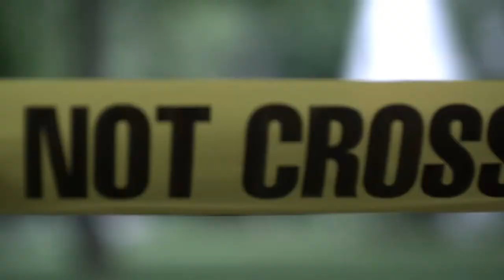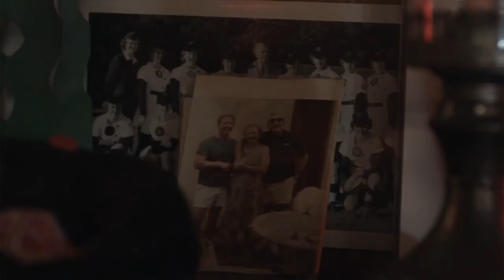Meskada - Official Trailer (HD)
Starring: Nick Stahl, Rachel Nichols, Kellan Lutz, Jonathan Tucker, Norman Reedus
Director(s): Josh Sternfeld
Genre: Drama
Duration: 89 min.
MPAA Rating: Not Yet Rated
Theatrical Release Date: December 3, 2010

Plot: Class and economics muddies the investigation of a homicide in this hriller from director Josh Sternfeld. When a child is found murdered in the small town of Hilliard, police detective Noah Cordin (Nick Stahl) is assigned to investigate the case.